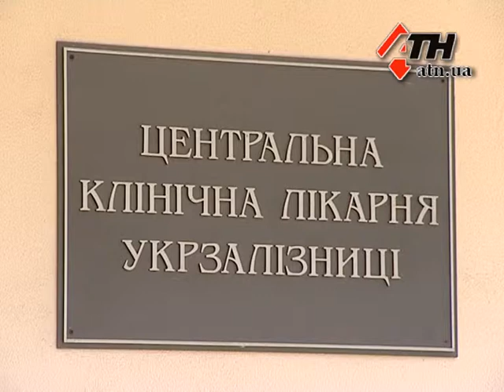19.04.13 - Тимошенко опять не попала в Печерский суд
Юлию Тимошеко так и не доставили в Киев на заседание Печерского суда по делу об убийстве Евгения Щербаня. О том, что экс-премьер требует от руководства Качановской колонии обеспечить ее участие в процессе, накануне заявлял ее защитник Сергей Власенко. Через него Тимошенко снова пригласила в больницу СМИ проконтролировать этот процесс. Экс-премьер уверяет: она хочет присутствовать при допросе свидетелей, но тюремщики ей в этом препятствуют. Сегодня утром возле ЦКБ №5 уже дежурил подготовленнный для этапирования кортеж. Машины простояли во дворе до начала четвертого, а потом уехали ни с чем. Заседание Печерского суда было назначено четыре, но почему Тимошенко так и не доставили в Киев, тюремщики на камеру не комментируют. Зато на официальном сайте пенитенциарной службы сообщают, что предложили экс-премьеру принять участие в заседании с помощью видеоконференции, и даже обнародовали видео подготовленной специально для этого комнаты со специальной кроватью, телевизором и микрофонами. Целый день сотрудники пенитенциарной службы ждали ответа на это предложение. А потом, опять через свой сайт сообщили, что Тимошенко якобы отказалась ехать.